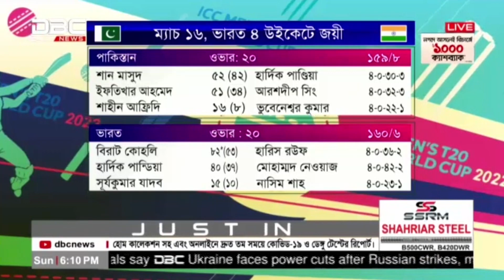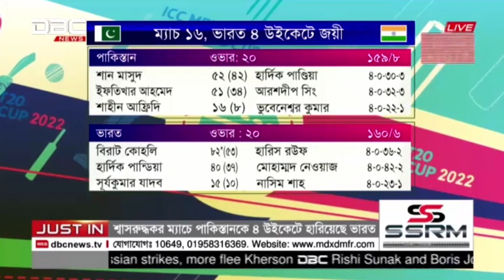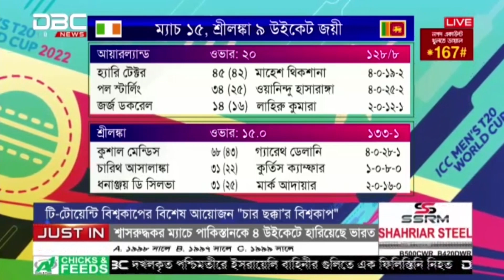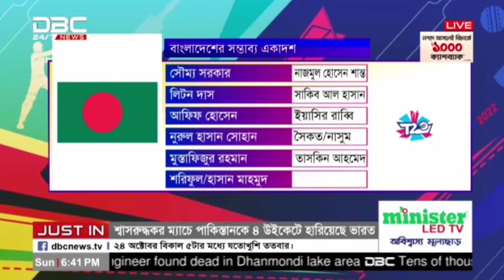চার ছক্কা'র বিশ্বকাপ